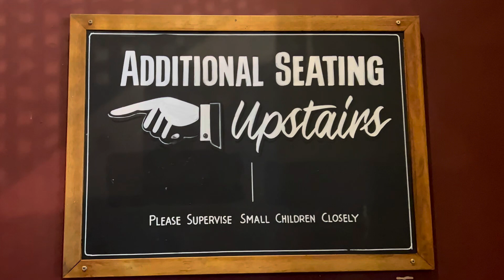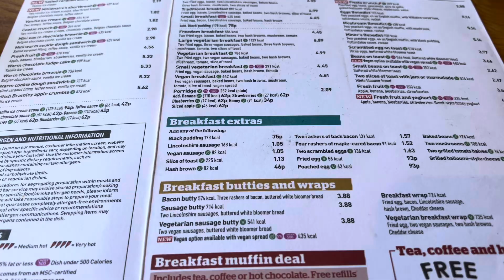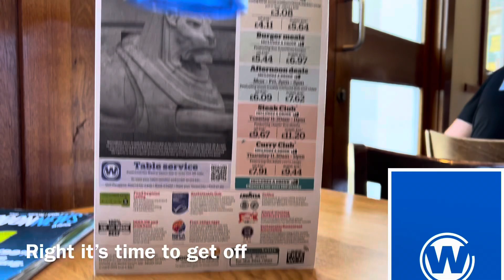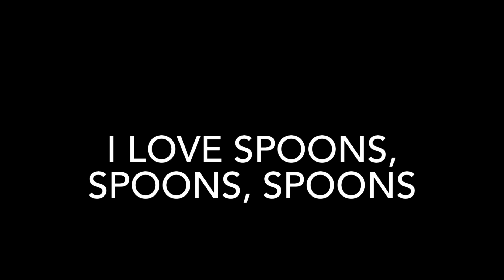The Wetherspoons Hunter, The Joseph Else, Episode 31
Nottingham born Joseph Else was Principal of the city’s School of Art during 1923–39. As well as the famous lions guarding the entrance to the Council House (in front of the pub), he was also responsible for the frieze representing the old industries of Nottingham. Else also sculpted the figures in the triangular pediment and the four groups around the base of the dome.

Almost within touching distance of the Wetherspoon freehouse, the two stone lions guarding the entrance to the Council House have been a popular meeting place since the city’s best known civic building was completed in 1929.

The lions were sculpted by Joseph Else, Principal of the Nottingham School of Art, 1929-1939. Else was also responsible for the figures in the triangular pediment above the entrance and the four groups of figures around the base of the dome.

Joseph Else was by far the most high profile principal of the Art School. Born in Nottingham in 1874, he worked as a lace designer’s assistant by day, and studied art and architecture in the evenings. In 1900 he won a scholarship to the Royal College of Art, and after some minor appointments became second master at Nottingham, soon becoming its principal.

Else promoted art as essential to the design of everything in the environment, from major buildings to everyday objects. His ideas were epitomized in his own life, where he sought to re-create the ‘ancient bond’ between sculpture and architecture, developing a civic style that became widely known as the ‘Nottingham mode’.

Else was an enemy of abstract and expressionist art, and tried to stem the tide of what he called ‘inartistic abnormalities’. The ‘modern movement’ he belonged to and believed in was the English one that looked back to William Morris, not the international one led by iconoclastic mavericks like Picasso.

In the early 1800s, high food prices and a low demand for hosiery products led to outbreaks of ‘Luddism’. The houses and factories were attacked by the forces of ‘General Ludd’, a pseudonym derived from Nedd Ludd, a Leicestershire framework knitter said to have broken knitting machines in protest.

On the façade of a building in Pelham Street- only a short walk from this J.D. Wetherspoon pub- is one of two plaques in Nottingham commemorating the Scots-born playwright J.M. Barrie. He worked in Pelham Street during the early 1880s as a lead writer for the Nottingham Journal. His home in Birkland Avenue also bears a commemorative plaque.

Barrie is best remembered for Peter Pan, said to have been thought up during a picnic at Clifton. Another famous Barrie character is the resourceful butler the ‘Admirable Crichton’.

Born in 1860, the tenth child of a weaver from Kirriemuir, Barrie studied at Edinburgh University, where he wrote his first newspaper articles.

After his spell in Nottingham, he moved to London, where his first play, The Houseboat, was produced in 1892.

Fame and success arrived in the early 1900s with Peter Pan, What Every Woman Knows, Quality Street, and The Admirable Crichton. Barrie was knighted in 1913.

Another world-famous writer, Lord Byron, stayed for a short time near here in St James’ Street. The future poet lived there in 1798. He and his mother then moved into the ancestral home Byron had recently inherited at Newstead Abbey.

Joseph Else was born in Nottingham in 1874. He began his career as an assistant in a lace designer’s office, studying painting and sculpture in the evening at the School of Art.

After a scholarship to the Royal College of Art and a period teaching sculpture in Belfast, he returned to Nottingham where he became Principal of the School of Art in 1923.

Else proved to be a tireless campaigner for the importance of art and design in everyday life. He met with trades people to help forge stronger links between industry and the college’s students.

As a sculptor he gained national recognition for his work and collaborated with local architects and builders on the decoration of several of the town’s major buildings, including that of the Council House.

He was responsible for the figures on the pediments which were designed to depict the activities of the city and the values the city upheld- for example- “justice” shown at the centre of the figures.

The first railway reached Nottingham in 1839. The New Midland Railway Station (shown here top centre) was built in 1905.

I’m not here to review the spoons I go to or score them out of 10, I’m just proving I’ve been there.